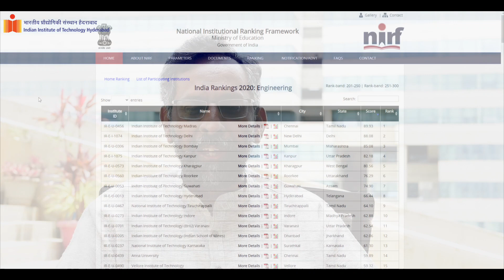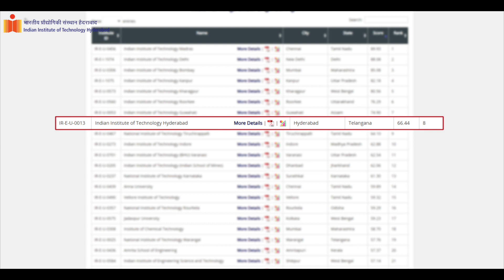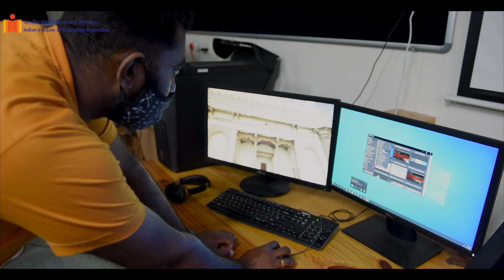IITHyderabad Campus tour 2021! IITH: Inventing & Innovating in Technology for Humanity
Hear Prof B S Murty, Director, IITH talking about the latest developments & innovations.